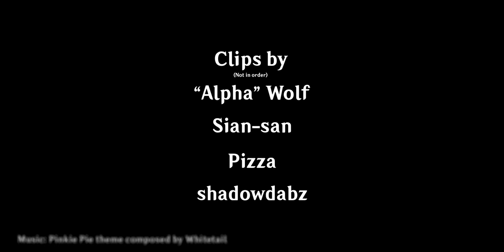Severe Gaming [Brawlhalla]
Been busy with even more lab work. We're duplicating DNA now and that's gonna take a few tries.

Anyway, these are clips from my discord server. I will reopen clip submissions as soon as I'm done with this semester. Nvidia still hasn't fixed the recording issue, specifically for Brawlhalla. I can't record anything using ShadowPlay. I can't even play the game without teleporting characters, there's not decent WiFi.

Thanks to AlphaWolf, Sian-san, Pizza, duckboi and shadowdabzfor submitting your clips. I do have a few more clips recorded that are not included in this video. I do host art streams and game nights once in a while, it'll be nice to chat.